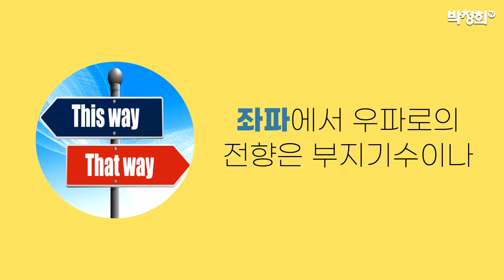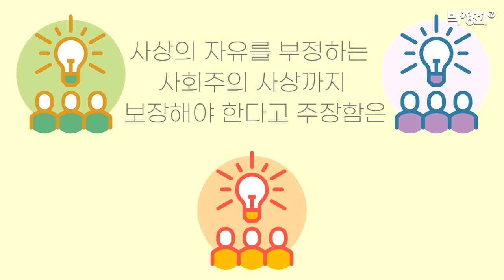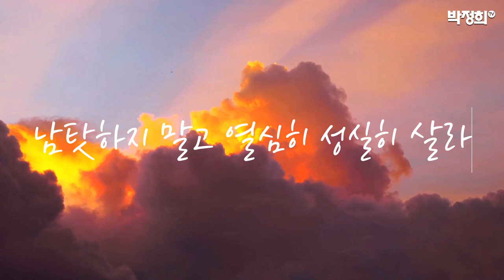선진국 가는 길, " 이것만은 알고 가자! "